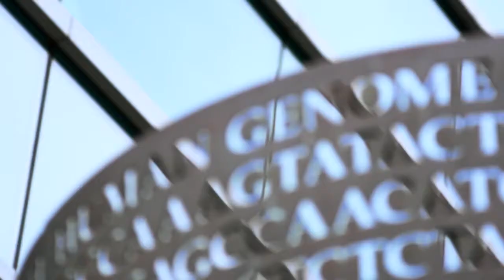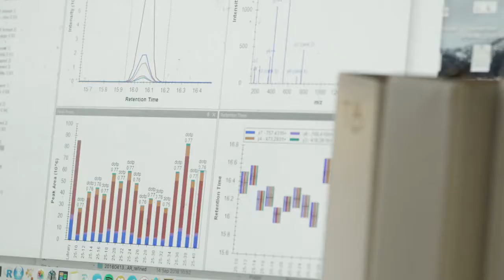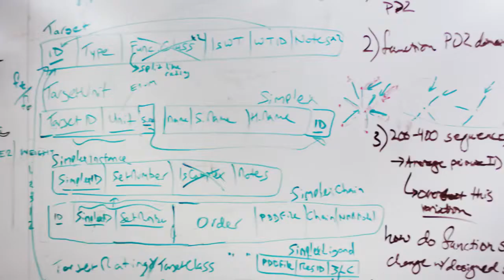WHAT IS QBI?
The Quantitative Biosciences Institute (QBI) fosters collaborations across the biomedical and the physical sciences, seeking quantitative methods to address pressing problems in biology and biomedicine. Motivated by problems of human disease, QBI is committed to investigating fundamental biological mechanisms, because ultimately solutions to many diseases have been revealed by unexpected discoveries in the basic sciences.